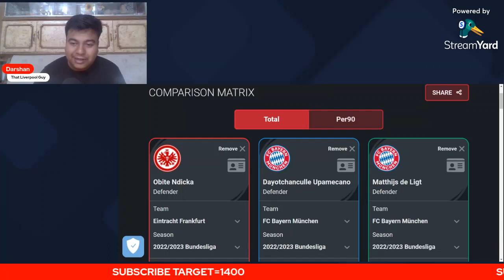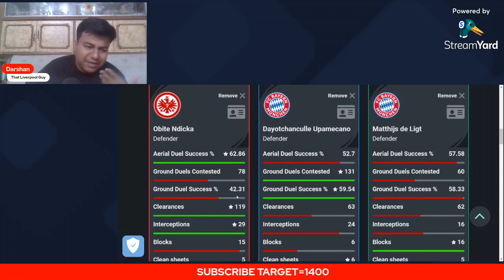How Evan Ndicka Could Transform Liverpool's Defense: A Must-Watch Analysis!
Welcome to That Liverpool Guy, your go-to destination for all things football and Liverpool FC!

00:00 LFC's Bad defense
00:45 Injuries in Defence
01:15 Centreback LFC need
02:55 Stats Analysis
06:00 Weakness
08:45 Strength
10:45 One of Best in Germany